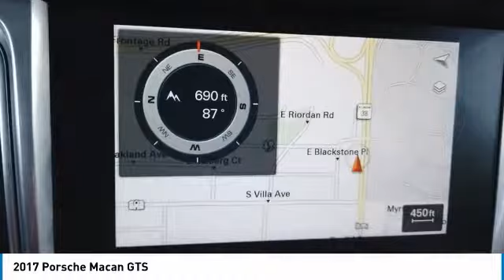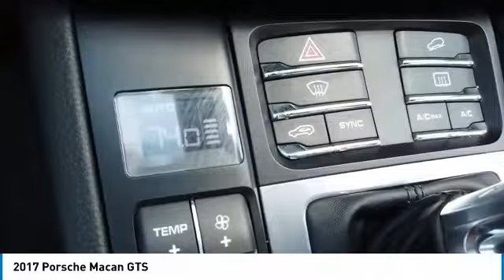2017 Porsche Macan VK1240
2017 PORSCHE MACAN Villa Park, IL
Stock# VK1240

Castle Chevrolet
400 E Roosevelt Road

Awards:
* JD Power Automotive Performance, Execution and Layout (APEAL) Study, Initial Quality Study (IQS) * JD Power Initial Quality Study (IQS) * 2017 KBB.com 10 Most Fun SUVs * 2017 KBB.com Best Resale Value Awards * 2017 KBB.com Brand Image Awards * 2017 KBB.com 10 Most Awarded Brands